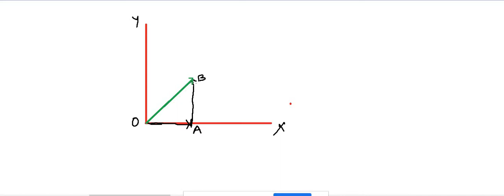Chapterwise Class on Vectors ভেক্টর [NEET, JEE, WBJEE, Class 11 WB Board]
Online Class for Class 11 & 12